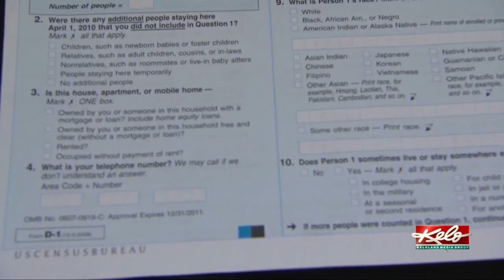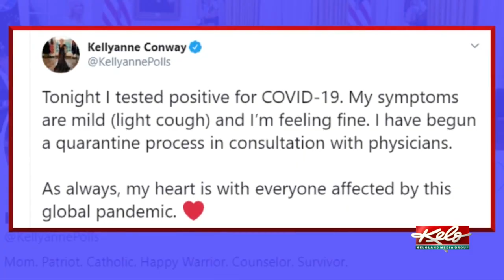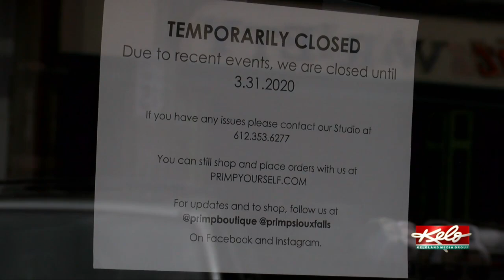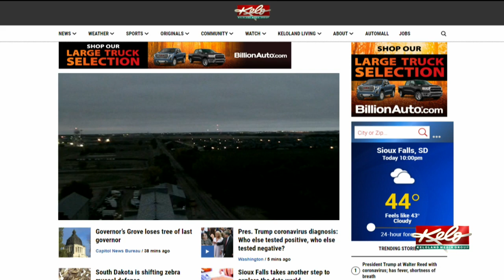KELOLAND On The Go Saturday, October 3